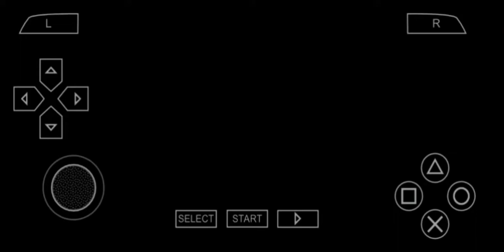MHP3RD | Tornado Fangs (HR 5 7 🌟)